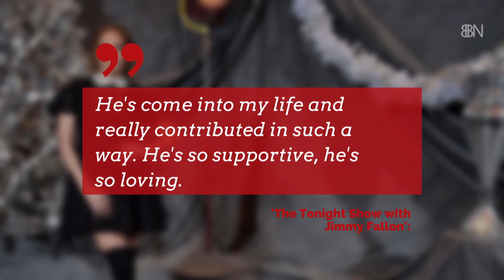Jennifer Lopez Calls Alex Rodriguez A Loving Spirit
Here's some feel-good romance news for your day.